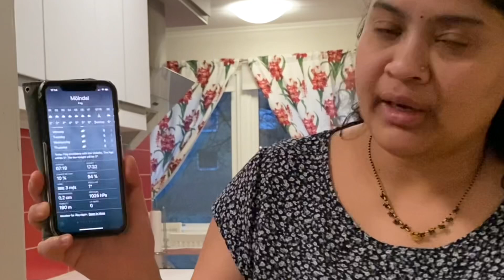Daily Vlog from Sweden: Evening vlog: Flash back !!! ಚಳಿಗಾಲ ಮುಗಿತಾ ಬಂತು... ನಮ್ಮ ಆಟ ನೋಡಿ 😍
Daily Vlog with a flashback, evening routine and some play ...